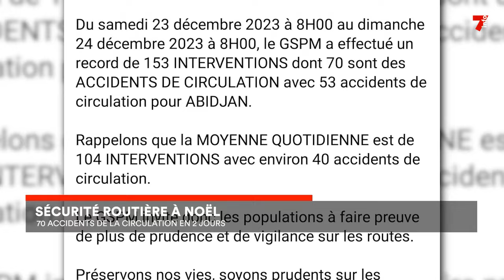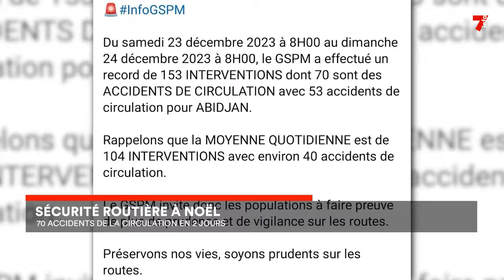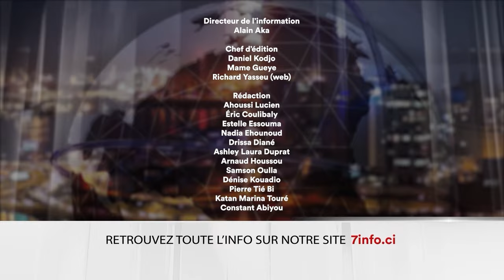Le 7 minutes du 27 décembre 2023 (édition du 12h)